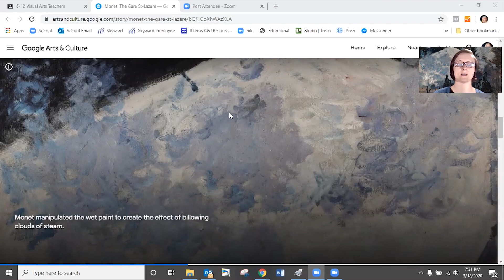Virtual Learning Day 5! | International Leadership of Texas